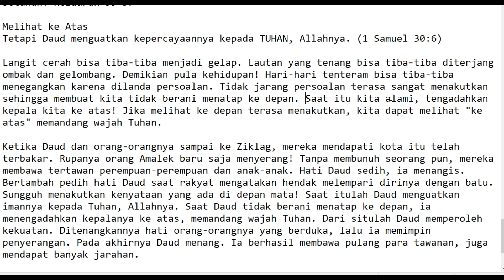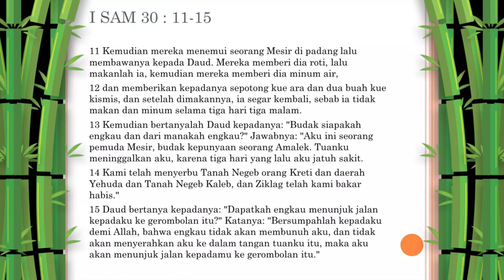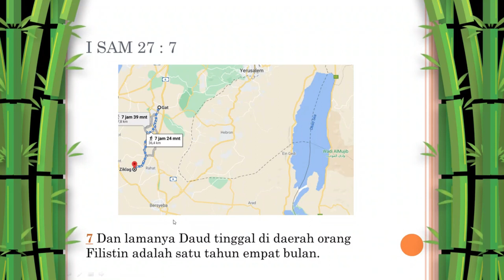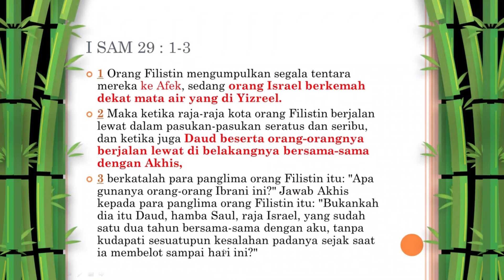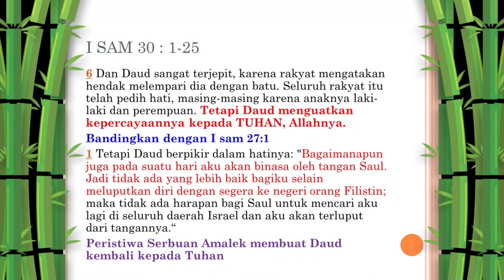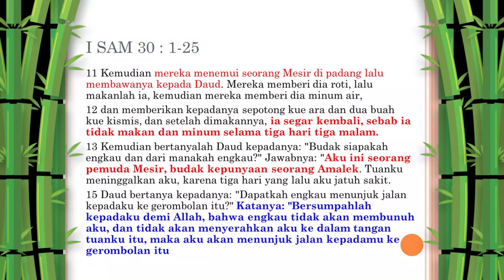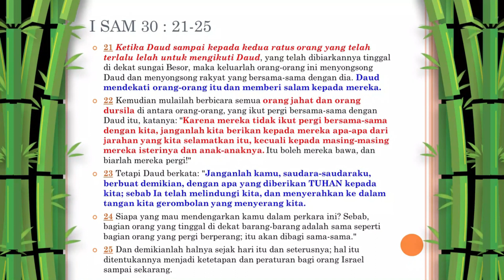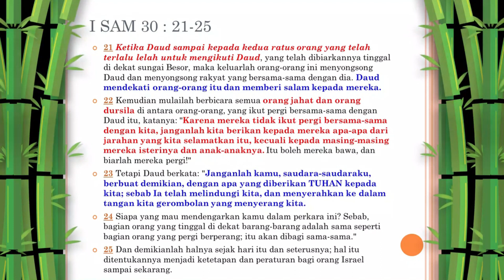Renungan Bersama Hadi 290121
Renungan pada hari ini membahas tentang Daud Di Ziklag yang tertulis didalam I Samuel 30:1-25.
Daud ini sempat mendapatkan ketidak percayaan dari pendukungnya
tetapi Daud ini luar biasa , karena dengan usahanya , dia mendapatkan kembali kepercayaan dari para pendukungnya